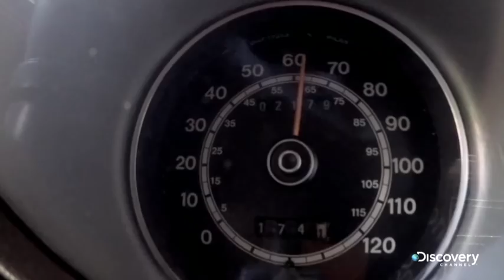Потеря лошадиных сил — Махинаторы (14 сезон, 3 серия)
Торговец автомобилями Майк Брюер и талантливый механик Энт Энстед восстанавливают классические автомобили, чтобы затем выгодно их продать.